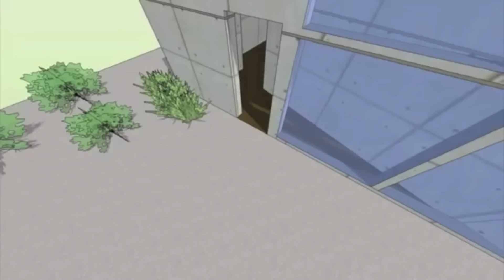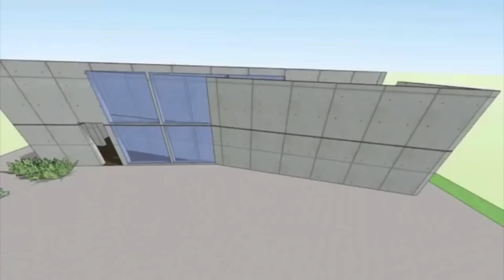Tadao Ando Church of Light Documentary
In the small town of Ibaraki, 25km outside of Osaka, Japan, stands one of Tadao Ando's signature architectural works, the Church of Light.

World Architecture II --
2014 at Woodbury University School of Architecture

This is a short film created with a compilation of amazing render animation, as well as researched information and imagery from the inter- web.

The beginning animation was created by Nuno Moser as a final project for Arqui300 Academy Masterclass 2011. And we reused it here for our class project.Thanks

The voice overs are done by Rawan, Alex and myself. Obviously the accents were horrible but we thought it would give the footage more of a one upper from the other groups work.

The soundtracks, although i would love to have composed and performed on my own are classical compositions that I grew up appreciating.